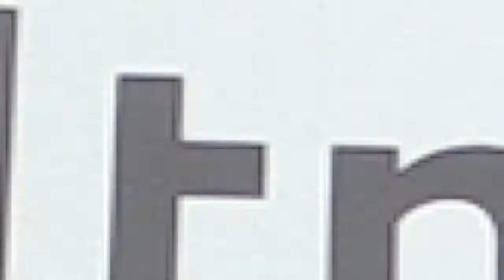Sassuolo Oggi Tg - 25 ottobre 2018